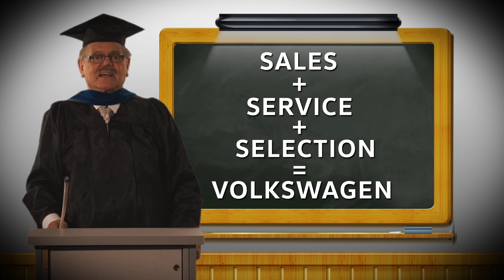Gurnee Volkswagen September 2016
Sales, plus service, plus selection…yes, everything seems to be adding up right. A Gurnee Volkswagen deal you’ll pick, once you see our arithmetic!

ABOUT US
We, at Bob Rohrman Gurnee Volkswagen, strive not just to sell you a vehicle, but to earn your business.  It is our goal that you love the vehicle you get from us, whether New or Pre-owned, that you enjoy your entire car buying experience, and that you'll continue to come see us for all of your automotive needs.  Your first oil change is always free, and we offer courtesy transportation to all of our New Volkswagen customers.  Much like the Volkswagen Company itself, we are a small family here at Bob Rohrman Gurnee Volkswagen, but part of a much bigger organization, the Bob Rohrman Auto Group, the Mid-west's Largest Family Owned Dealer.   We have a strong and committed sales staff with many years of experience satisfying our customers' needs. Feel free to browse our inventory online, request more information about vehicles, set up a test drive or inquire about financing!

6301 W. Grand Avenue   Gurnee, IL 60031